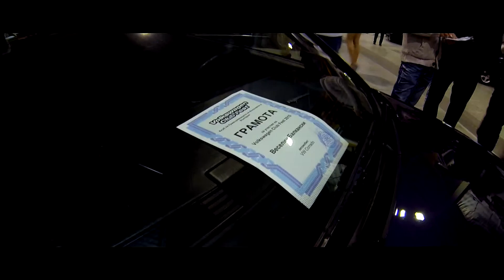VW Club Fest 2015